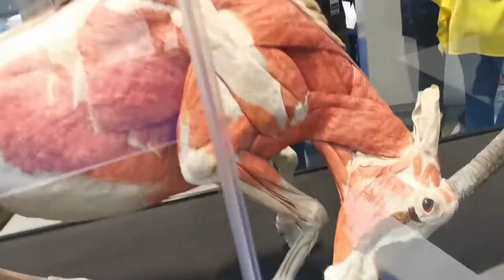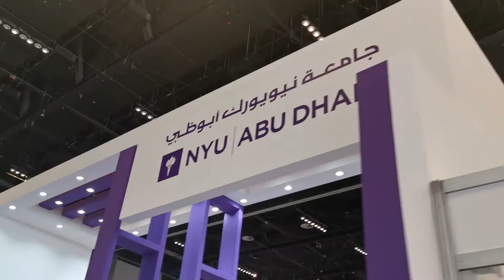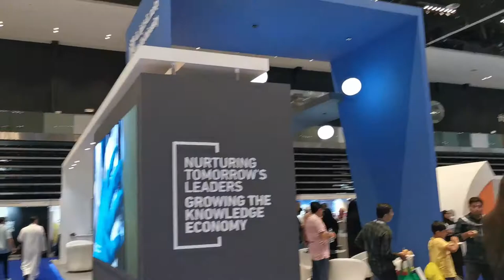Khalifa University talk at Najah Exhibition 2019_with Sarah Bawazir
To my amazing subscribers, I bring a talk with Sarah Bawazir (a lab engineer at Khalifa university), who's done both her BSc and Ms at Khalifa University.

we discuss the perspective and authentic experience of being a student at Khalifa University. How to prepare for interviews, what to expect with the entrance and foundation year, and much more!